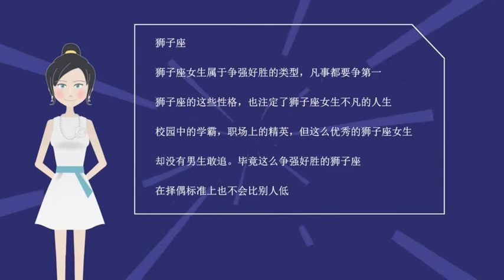258 择偶标准很高的三个星座女，处女座要长得帅气，还要有能力